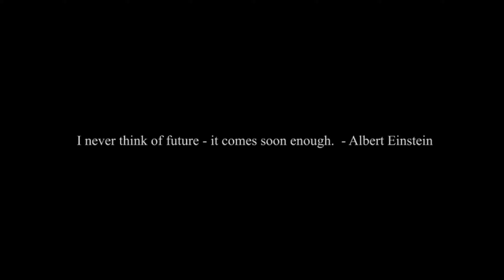Conquest | KSP Cinematic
Data Archive : CQA-22S : Conquest Program

In the past, I used to make some KSP cinematic videos, and today,
I bring one from the memories of those years.

And there is a Sequel of this work in progress.

*The mods in this video are not the same as the mod list in the community. They are from 2022, two years ago.